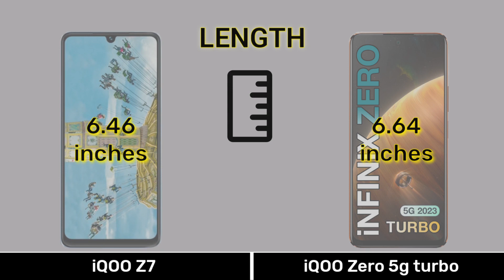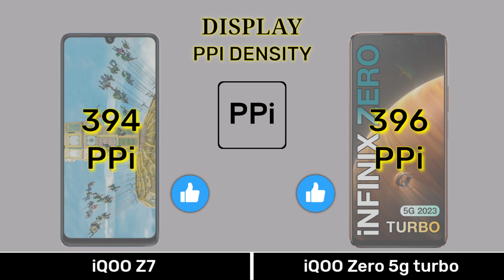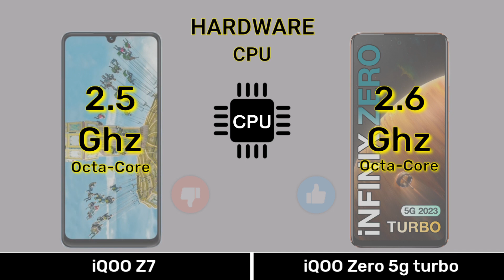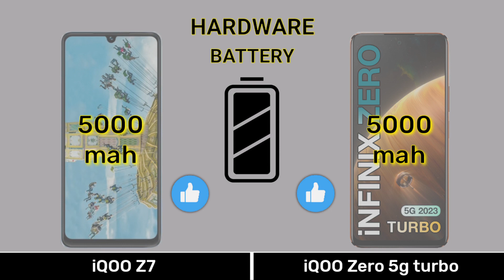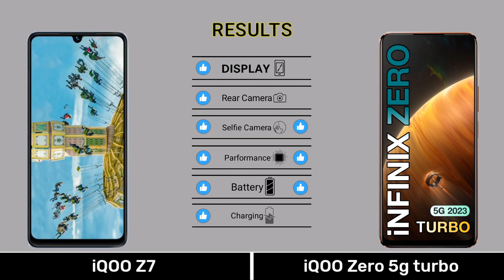iQOO Z7 Vs infinix Zero 5g turbo - Full Comparison ⚡iqooz7vsinfinixzero5gturbo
0:00 Introduction
0:04 Dimension
0:34 Display
1:15 Camera
2:01 Selfie
2:08 Hardware
3:36 Main Features
4:07 Price
4:21 Results
4:35 End Screen

Music 🎶 Name
1️⃣Crock Pot
2️⃣Liquid Time